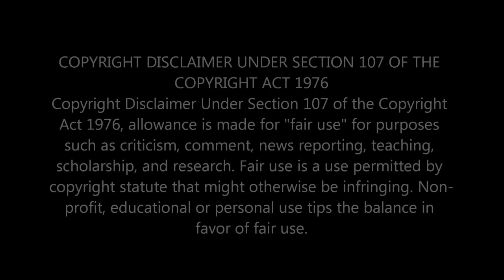অন্য গ্রহে ঘটে চলা কিছু অদ্ভুত বা রহস্যময় ঘটনা || Something mysterious happened on another planet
অন্য গ্রহে ঘটে চলা কিছু অদ্ভুত বা রহস্যময় ঘটনা| Something strange or mysterious happens on another planet ||